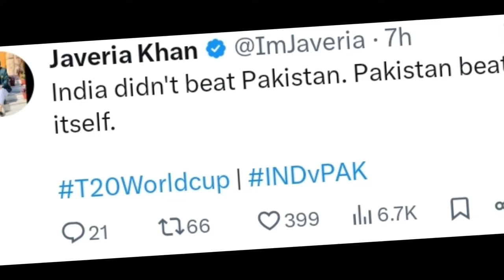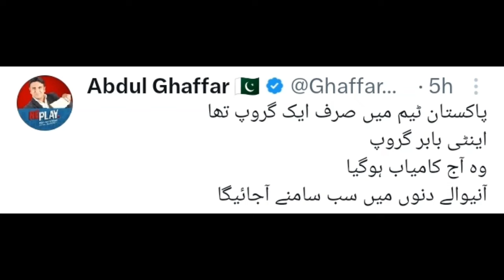Shoaib Akhtar Reacted to Pak vs Ind | Ind vs pak match highlights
Ahmed shehzad ANGRY on babar azam 😡

virat Kohli leaked video call virat Kohli about Pakistan virat Kohli about Babar Azam virat Kohli visiting Pakistan virat Kohli coming Pakistan virat Kohli about Pakistan
Pakistan vs England Schedule and Time table | Pak vs eng t20 series
Saim Ayub Out of World Cup?Junaid khan on virat Kohli Junaid khan vs Virat Kohli IPL is fixed She Rejected Babar Azam 😨 !! , Babar Azam Marriage, Babar Azam New video
Babar Azam About Marriage Rumors,
Babar Azam Faced Shoaib Akhtar , Babar Azam about Shoaib Akhtar , Babar vs Shoaib Akhtar Junaid khan Trolled Virat Kohli | Salman butt Replied to Babar Azam Hater Furqan Bhatti
Saim Ayub can Get injured | Pakistani team under Army training
FURQAB BHATTI EXPOSED | A Babar Azam Hater Azam Khan Angry on Babar Azam fans 😡 | Babar Azam New World record
Usman Khan Made a Mistake | غلطی کردی
Urvashi Rautela about naseem Shah New Video
Which Team PAKISTANIS supporting in IPL 2024 Pakistani players in IPL
Usman Khan Coming Back in Pakistan Team?
New Zealand Tour of Pakistan Schedule
Virat Kohli Out Of World cup 2024 ? This video is about Muhammad Amir fight  Muhammad Amir Angry on fans Virat Kohli Bought Instagram followers?   Pakistan Squad For New Zealand series | Pakistani Squad For worod cup | Pakistani Squad For England
 Shaheen About Controversial Tweet | Shaheen About Babar Azam
 about Babar Azam about His Low strike rateYuzi Chahal Wife Dhanashree Affairs | Yuzi Chahal and Dhanashree break up Javed afridi Gifted Babar Azam a new car Babar Azam new car Babar Angry on fans  Babar Azam, Ab de villiers about Psl Pakistani Cricketers Reaction on Elections 2024 Elections results BABAR AZAM MARRIAGE, BABAR AZAM MARRIAGE NEWS , BABAR AZAM MARRIAGE INTERVIEW yuzi Chahal wife and shriyas Iyar affairs

pak vs England squad pak vs eng highlights
Azam Khan Angry on Babar Azam fans 😡 | Babar Azam New World record
pak vs Ireland highlights
pak vs Ireland t20 match highlights pak vs Ireland live match
Saim Ayub Out of World Cup?
She Rejected Babar Azam 😨 !! , Babar Azam Marriage, Babar Azam New video
Babar Azam and Nida dar
Junaid khan on virat Kohli Junaid khan vs Virat Kohli  IPL is fixed
Babar Azam Faced Shoaib Akhtar , Babar Azam about Shoaib Akhtar , Babar vs Shoaib Akhtar
Junaid khan Trolled Virat Kohli | Salman butt Replied to Babar Azam Hater Furqan Bhatti
FURQAB BHATTI EXPOSED | A Babar Azam Hater
Failed Mankad 😂🤡 | Bangladesh vs Sri Lanka Test highlights
Pakistan to *HOST* TRI Nation Series
UNBAYANABLE trolled bye Islamabad united fans
Virat Kohli Out Of World cup 2024 ? Muhammad Amir Angry on fans Muhammad Amir fight
Virat Kohli Bought Instagram followers?
Pakistan Squad For New Zealand series | Pakistani Squad For worod cup | Pakistani Squad For England pak vs nz babar azam cricket live cricket highlights cricket match cricket live match today Pakistan vs india Pakistan vs Afghanistan pak vs ind m shami Ahmed shehzad Arslan Naseer cba Arslan Naseer pak vs nz t20 match highlights iftkhar angry on fans Usain bolt about Pakistan BABAR AZAM MARRIAGE, BABAR AZAM MARRIAGE NEWS , BABAR AZAM MARRIAGE INTERVIEW elections 2024 Election 2024 results election in Pakistan imran khan about Elections imran khan news pti win nawaz shareef news Ab de villiers about psl psl song psl anthem psl 2024 song psl9 Babar Azam angry on fans Javed afridi Gifted Babar Azam a new car t20 world cup highlights USA vs Canada highlights pak vs eng
Babar Azam new car Yuzi Chahal Wife Dhanashree Affairs | Yuzi Chahal and Dhanashree break up yuzi Chahal wife and shriyas Iyar affairs Babar Azam about His Low strike rate Shaheen About Controversial Tweet | Shaheen About Babar Azam